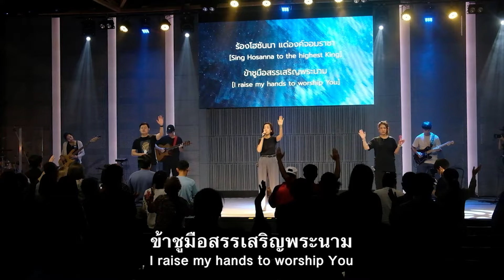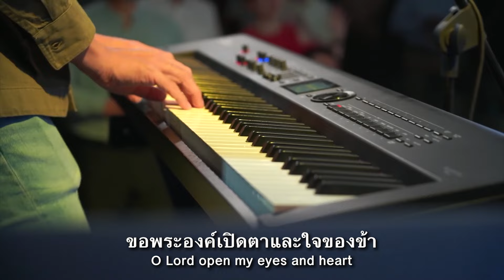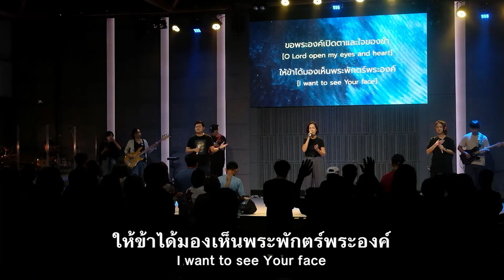โฮซันนา - Hosanna | WAM Nexus Thonburi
โฮซันนา - Hosanna
คริสตจักรสานสัมพันธ์ธนบุรี | WAM Nexus Thonburi

VERSE1:
ขอพระองค์เปิดตาและใจของข้า
ให้ข้าได้มองเห็นพระพักตร์พระองค์
พระองค์บริสุทธิ์

VERSE2:
ข้าได้มาเข้าเฝ้าพระเจ้าสูงสุด
อยู่ต่อหน้าบัลลังก์อันบริสุทธิ์
พระองค์ทรงงดงาม

PRE-CHORUS:
ข้าก้มกราบนมัสการ
ข้าชูมือสรรเสริญพระนาม
ร้องโฮซันนา แด่องค์จอมราชา

CHORUS:
โฮซันนา โฮซันนา
โฮซันนา แด่พระเจ้า
องค์จอมราชา

Writers by:
W501,  Bongkote Hudson

LINE OFFICIAL : @Nexusthonburi

สนับสนุนพันธกิจ Worship Arts Media ได้ที่
ชื่อบัญชี : คริสตจักรสานสัมพันธ์ธนบุรี
เลขที่บัญชี : 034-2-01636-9
ธนาคารกสิกรไทย [Swift Code : KASITHBK]